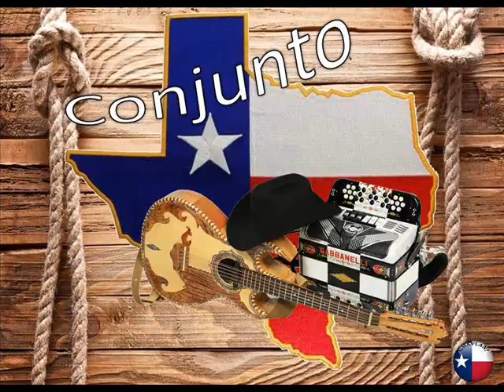Corazón - Bernardo y sus compadres